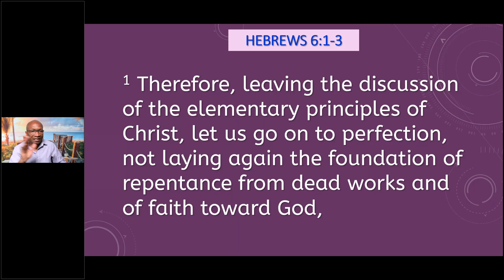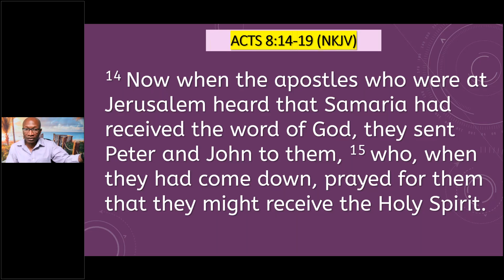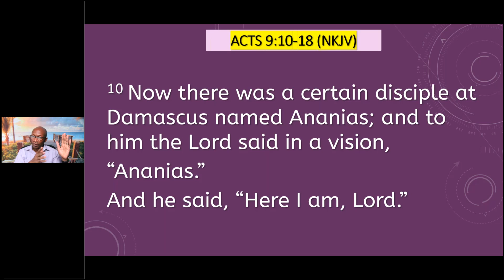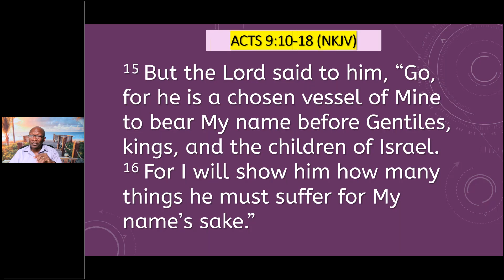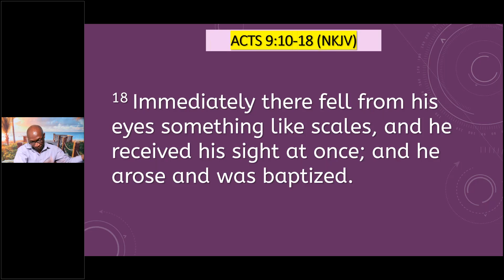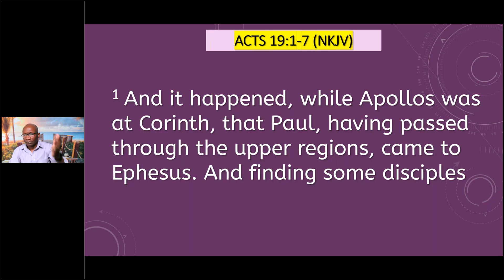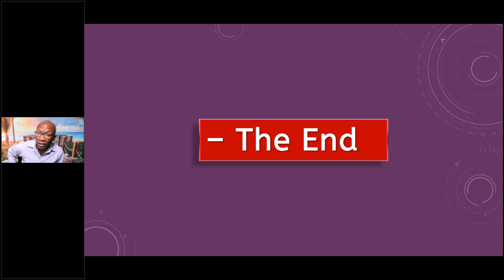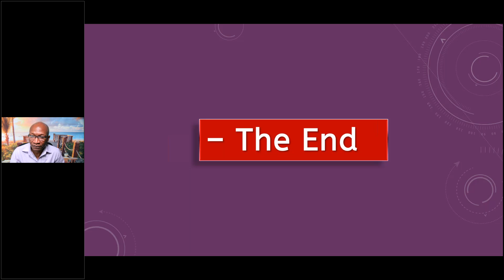Post-Baptism Doctrine Session 6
Biblical Doctrines - Post-Baptism Session 6 - Laying on of Hands [Hebrews 6:1-3]
In keeping with the command of Jesus Christ to teach the people all things that he has taught after baptism [Matthew 28:20; Mark 16:15-18].